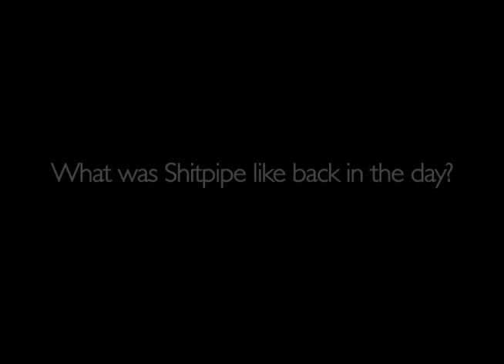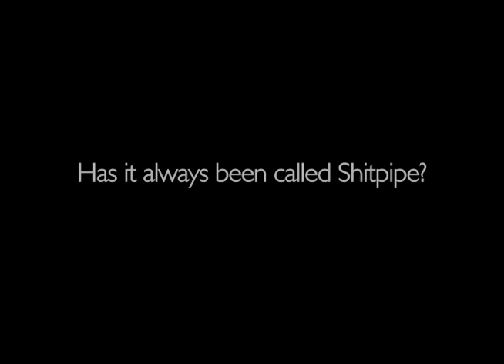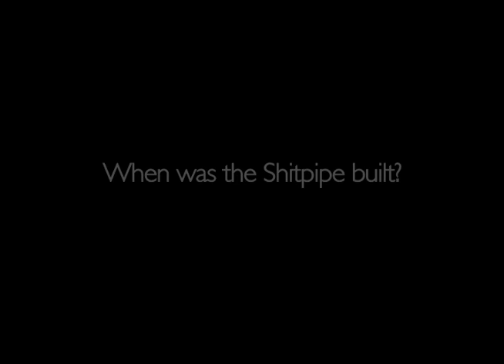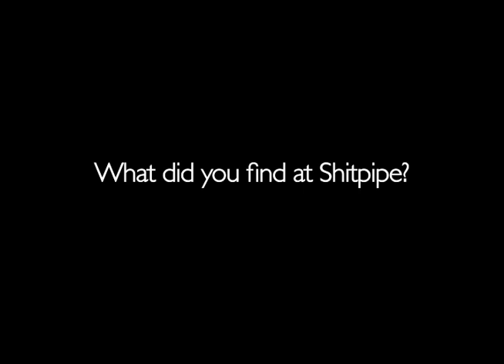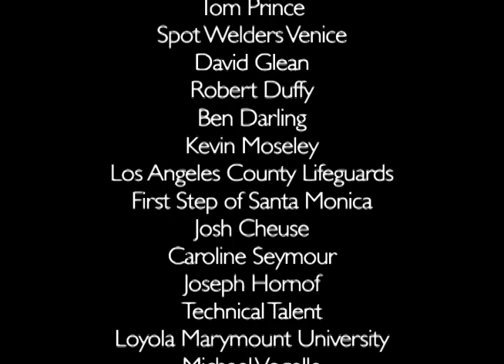SHITPIPE A Film by Drew Carolan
It beats a stick in the eye!